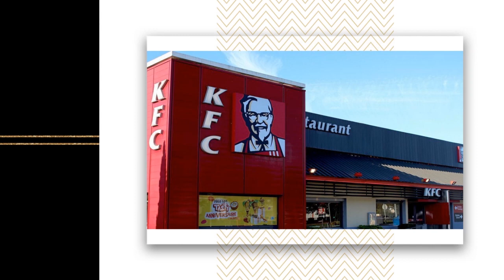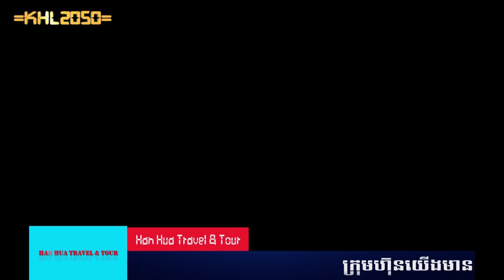Episode 36: KFC History - អត្ថន័យ និងប្រវត្តិជូរចត់របស់ KFC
ប្រធានបទ៖ ​​ អត្ថន័យ និងប្រវត្តិជូរចត់របស់ KFC
ខ្ញុំបង្កើតវីដីអូឡើង ក្នុងគោលបំណង ចែករំលែកនូវចំណេះដឹង បទពិសោធន៍ និងភាពរីករាយ... ...(បើមានកំហុសឆ្គង សូមមេត្តាអធ្យាស្រ័យ)